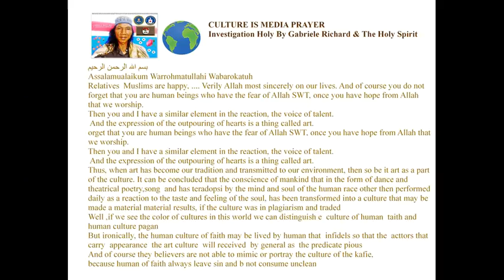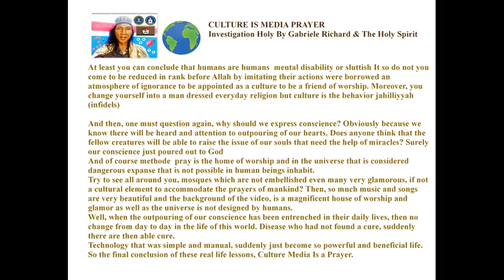COMMUNIST IN PURBALINGGA CITY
السلام عليكم

أخي المسلمين في هذا العالم
يتم تحديد مصدر كل الارهاب من الاستعمار الشيطان والمشركين
لذلك، لا تفترض تنظيم معين كما الشر، ولكن متابعة مرتكبي الشيوعية والمشركين في البلاد

من فضلك، استخدم السلطة والقوة من الله تماما
إن شاء الله، وتقبل الآخرة لدينا

وسلم عليكم
مع خالص التقدير جابرييل ريتشارد والروح